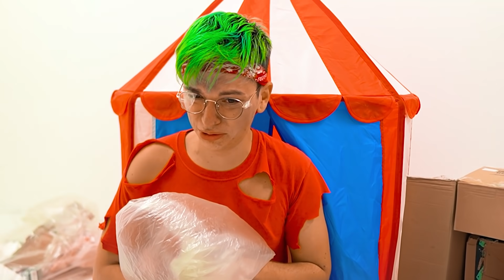ALUNNI RICCHI vs POVERI A SCUOLA📚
Crazie o @crazievlog  o @Craziegiochi e la poliziotta giada ci faranno vedere alunni o studenti ricchi contro poveri a scuola...VOI COSA PREFERITE ESSERE RICCHI  O POVERI? SCRIVETELO NEI COMMENTI @GiadaMad

❤️💛💚💗💙Le avventure dei MAD AMCII❤️💛💚💗💙